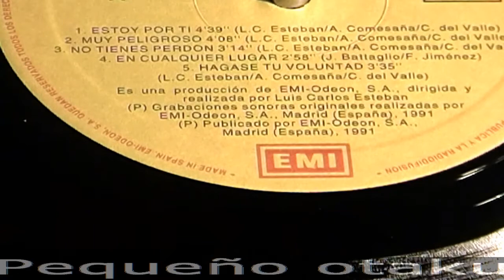AMISTADES PELIGROSAS "MUY PELIGROSO" (1991).